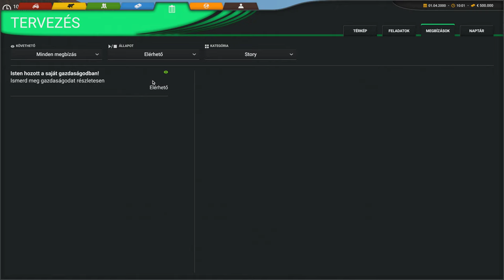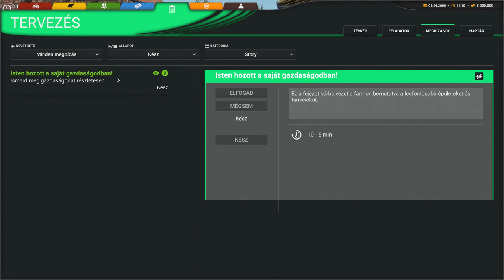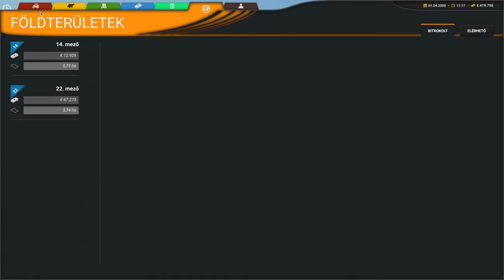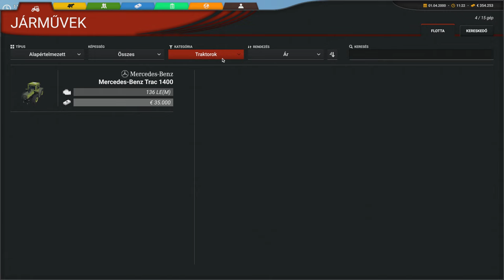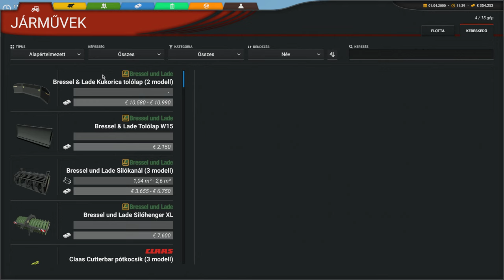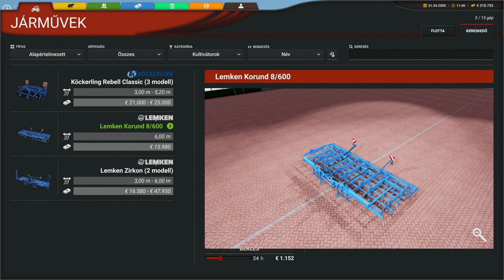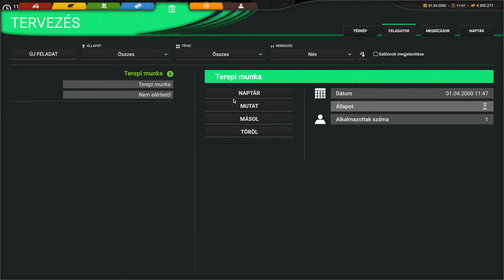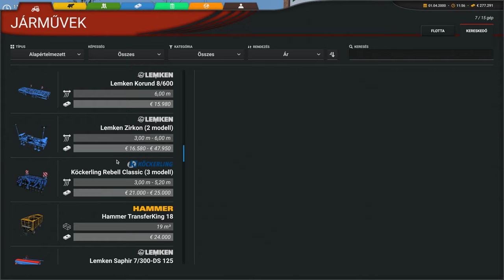Professional Farmer: Cattle and Crops (15.RÉSZ) KARIER START